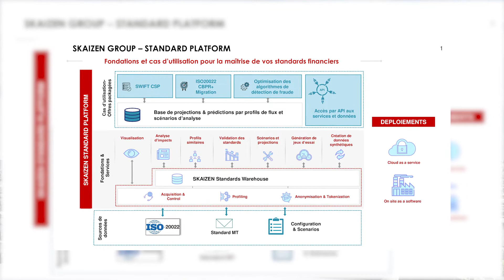SKAIZen GROUP : Transformation de l’Écosystème Financier, Paiements et Conformité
SKAIZen Group est une société de conseil spécialisée et innovante qui accompagne ses clients dans l'identification et la mise en place de décisions stratégiques d'investissement.

L'ambition de SKAIZen Group, est d’apporter à chaque décision stratégique d’investissement un éclairage pragmatique, singulier et indépendant. Pour cela, ils garantissent à leurs clients un conseil rationnel, guidé par des années d’expérience sur le terrain, permettant d’estimer honnêtement à la fois les risques et la valeur de leurs propositions, ainsi qu’une volonté de définir des trajectoires ambitieuses, mais réalistes.

Chez SKAIZen Group, chaque consultant est responsabilisé sur un projet d’innovation. Chaque année SKAIZen Group investit 15 à 20% de ses charges d’exploitation sur des projets d’innovation.